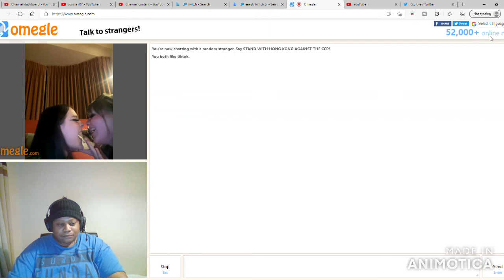Talent Show FAIL! on Omegle